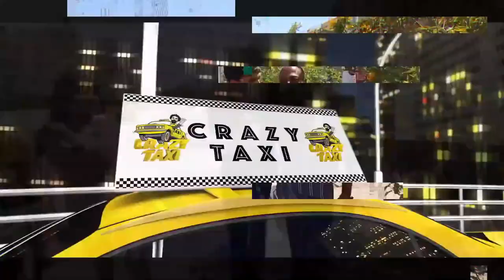مقلب اقفش متحرررش 😱🔞 انت بتحط ايدك فين يا سافل يا حيوان 🤬هتتنطط من كتر الضحك😜🤣